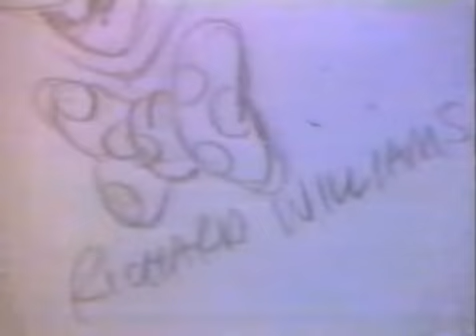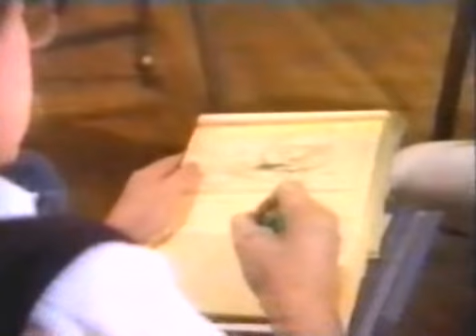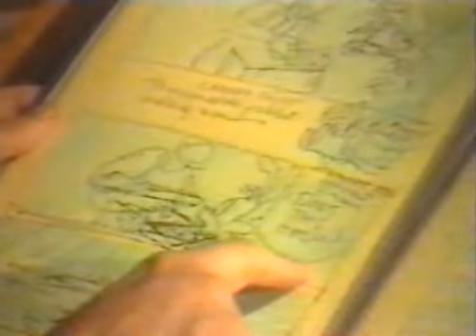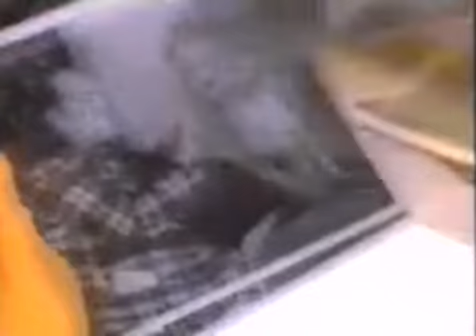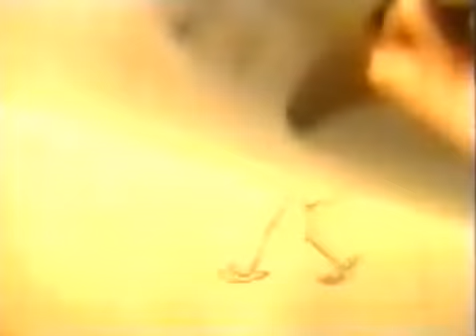Richard Williams - I Drew Roger Rabbit Part 1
Part 1 of the Featurette